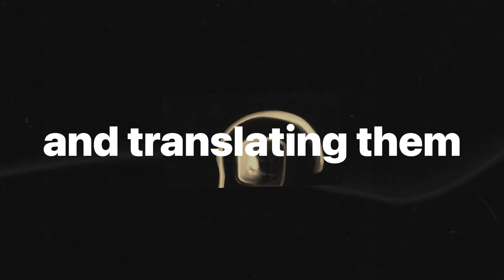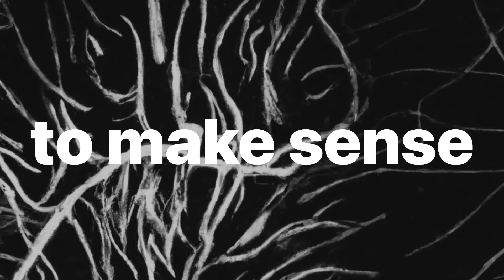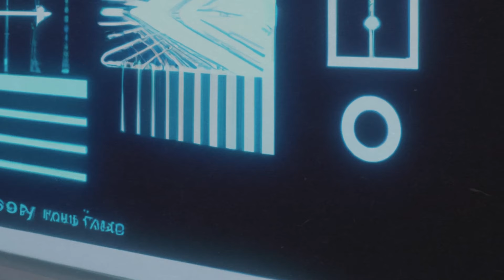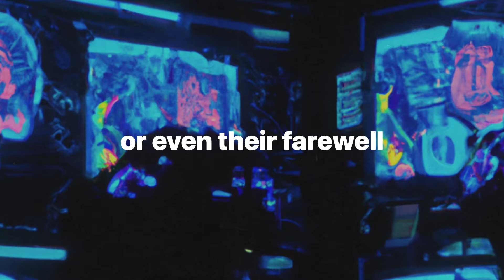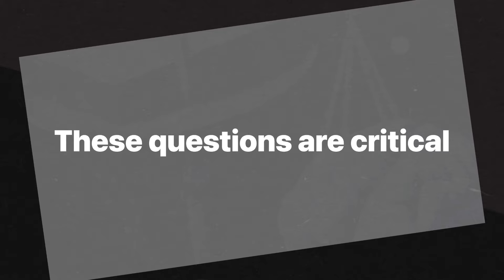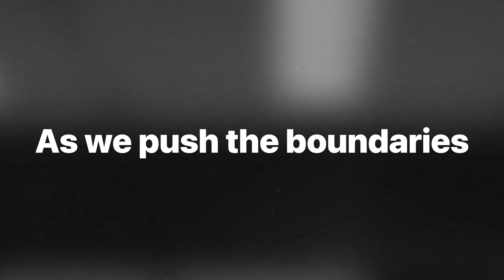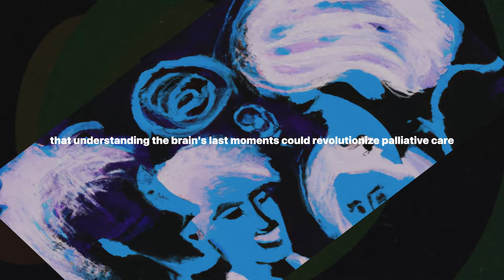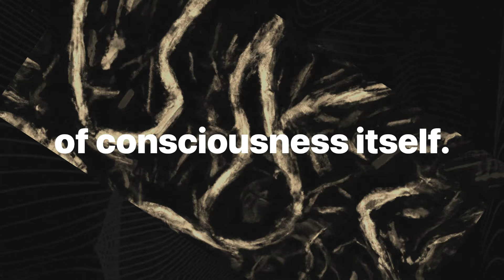The Future of Brain Research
This video delves into the cutting-edge field of brain research focused on understanding thoughts and consciousness after death. Using innovative brain chip technology, such as Neuralink, researchers are exploring the final thoughts and experiences of dying individuals. We investigate how AI can translate brain signals into human-readable statements, offering unprecedented insights into the mind's last moments and the potential implications for neuroscience and our understanding of consciousness.

Join us as we explore this groundbreaking intersection of technology and the human mind, examining the ethical implications, future possibilities, and expert opinions that guide this revolutionary field. Whether you're a neuroscience enthusiast or simply curious about the mysteries of the mind, this video promises to take you on a thought-provoking journey.